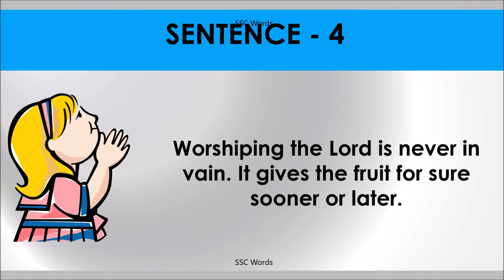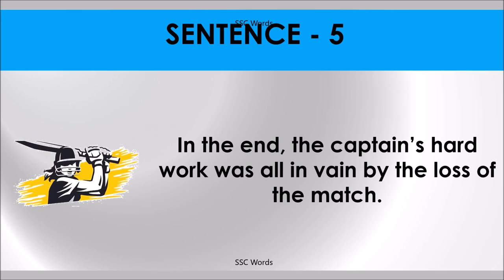IN VAIN Idiom 213 # Meaning and five sentences # SSC Words